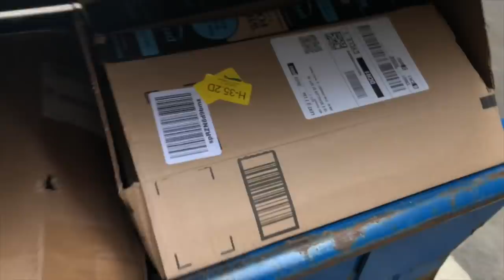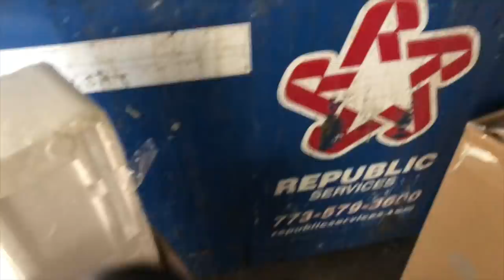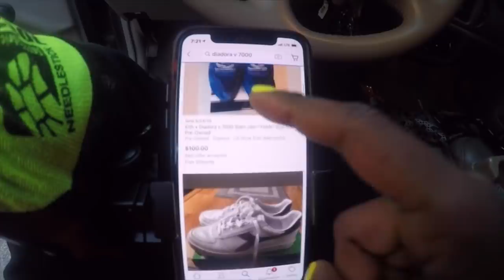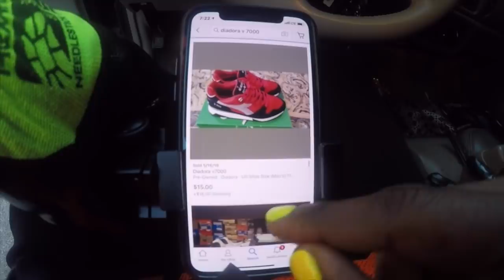Dumpster Diving :You're Throwing This Away? Thanks For Your Kindness!!!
Hey Guys, If you’re looking for some beautiful pictures, an awesome YouTube Intro or Banner check out Thom Darnell on Instagram @thomdarnell Also, follow him here on YouTube 👇🏾

The Williams are definitely well pleased with his PHENOMENAL work!! Thank you Thom!